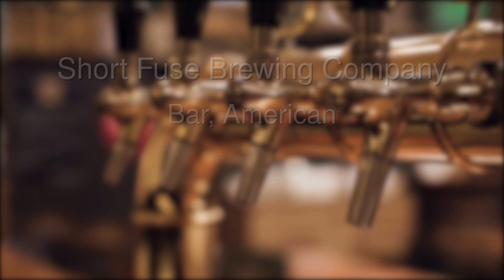AMERICAN RESTAURANTS in River Grove, ILLINOIS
This is our list of the 5 best places in River Grove.
If you want to increase your own cooking abilities, be sure to check out Jamie Olivers latest Cookbook:
5 Ingredients: Quick & Easy Food on amazon*

These are our Top 5 places for River Grove:
 00:17 - Intro
 00:48 - Our Top 5
 00:13 - Outro

The given order of the places doesn´t represent a ranking, it´s more a list of our top 5 recommendations for River Grove.

River Grove
637f94a28f047373ee4e61ba